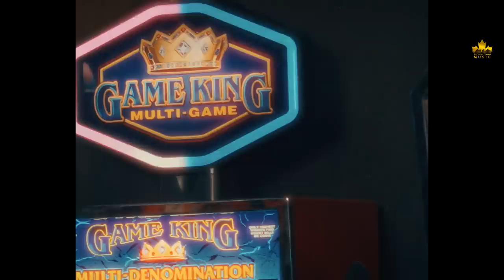colifornia love (official video) Cheema y l gur sidhu l knew Panjabi song 2023